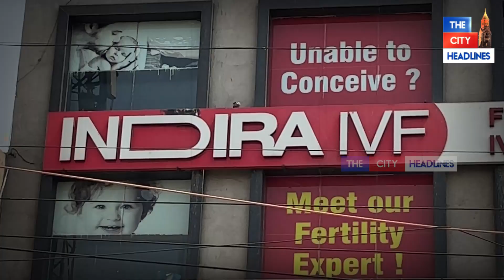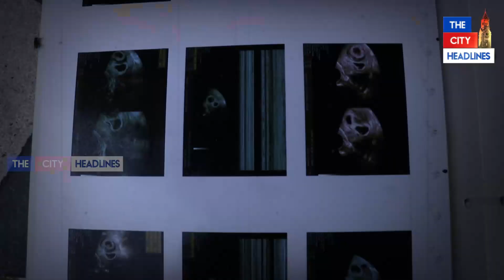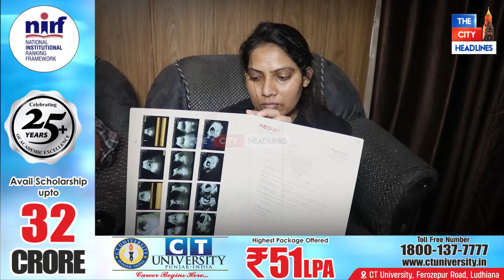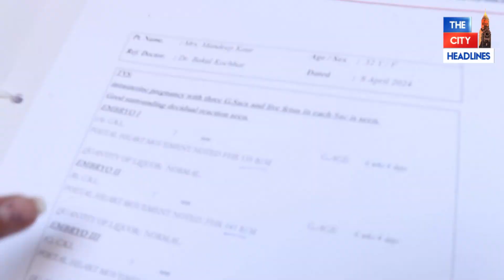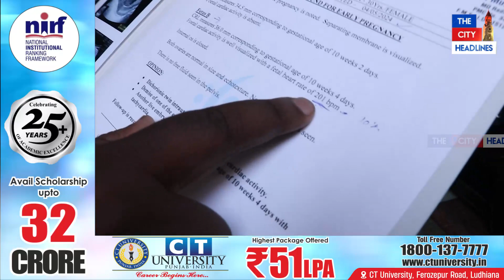IVF ਸੈਂਟਰ ਵਾਲਿਆਂ ਦੀ ਲਾਪਰਵਾਹੀ, 3 ਬੱਚਿਆਂ ਸੀ ਆਸ ਕਰਕੇ ਬੈਠੇ ਮਾਪਿਆਂ ਨੇ ਢਿੱਡ 'ਚ ਹੀ ਗਵਾ ਲਏ ਤਿੰਨੋਂ ਬੱਚੇ!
IVF ਸੈਂਟਰ ਵਾਲਿਆਂ ਦੀ ਲਾਪਰਵਾਹੀ, 3 ਬੱਚਿਆਂ ਸੀ ਆਸ ਕਰਕੇ ਬੈਠੇ ਮਾਪਿਆਂ ਨੇ ਢਿੱਡ 'ਚ ਹੀ ਗਵਾ ਲਏ ਤਿੰਨੋਂ ਬੱਚੇ! ਤੁਸੀਂ ਵੀ ਰਹੋ ਸਾਵਧਾਨ